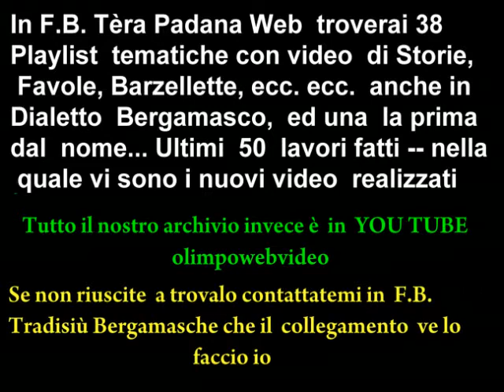ALMENNO SAN SALVATORE PRIMA PARTE PRESEPE VIVENTE 2011-------- 12 21